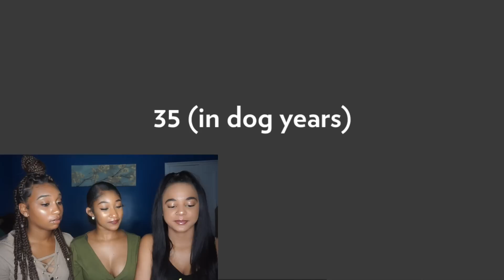GUESS HER AGE CHALLENGE!!!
Y'all like our shirts!? Go check out fairyseason for a cute and affordable new wardrobe!

In today's video we low-key failed the guess her age challenge. These girls look OLD and most of them are way too young to be wearing as much makeup as they do. We hope you enjoyed this video.